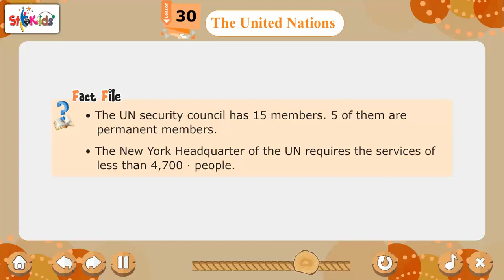Ch 30 | Starkids | GK | GK 4 | The United Nations | For children